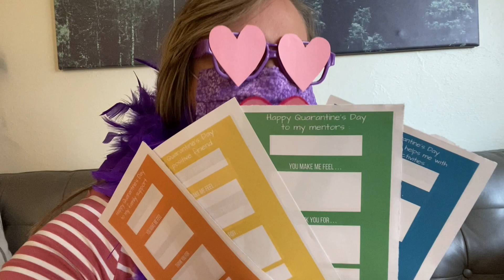Quarantine's Day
Happy Quarantine’s Day! That’s right, May 14th is a new national holiday that our team at Sources of Strength created for you! Quarantine’s Day is a day to connect- with your Family Support, Positive Friends, and Mentors. Connect with your most generous folks, your most grateful folks, or folks who you just plain appreciate. You’ve still got time to plan... who will you send a Quarantine to? Make your Quarantine’s Day one to remember (think prom-posals, people!!). In addition to spreading Hope, Help and Strength, let’s take a day this week and SpreadTheLove